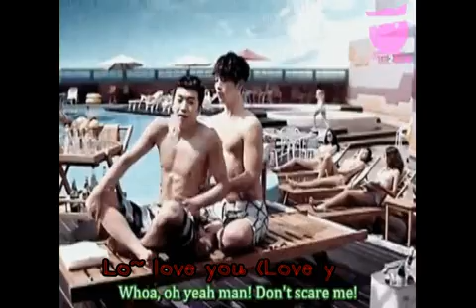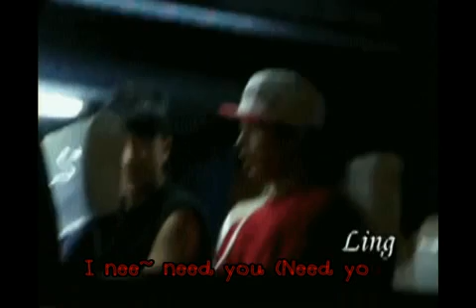OPV - Chansung X Wooyoung [ส.ป.ช.].AVI